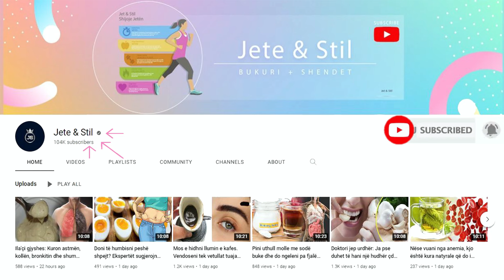Mjeku zbulon sekretin: Para se të flini merrni pak kripë dhe sodë buke dhe shpëtoni nga ky hall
Nëse doni dhëmbë të bardhë dhe të shëndetshëm këto janë përfitimet e mëdha që sjell kripa dhe soda e bukës. Sipas mjekëve kripa përmban kalcium, magnez, silicon, fosfor, sodium, nikel, hekur- këto janë disa nga elementët dhe mineralet që gjenden në kripën e detit. Është vërtetuar se këto substanca i forcojnë mishrat e dhëmbëve, mbrojnë kundër tartarës dhe erës së keqe të gojës.

If you want white and healthy teeth, these are the great benefits of salt and baking soda. According to doctors, salt contains calcium, magnesium, silicon, phosphorus, sodium, nickel, iron - these are some of the elements and minerals found in sea salt. It has been proven that these substances strengthen the gums, protect against tartar and bad breath.